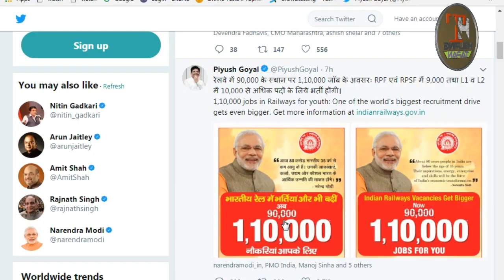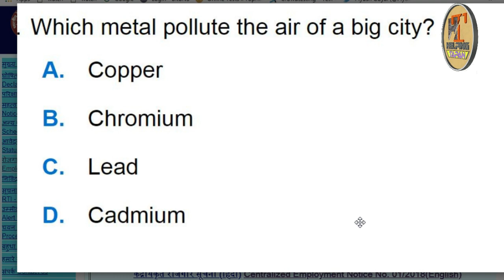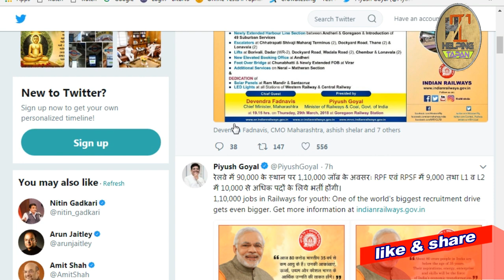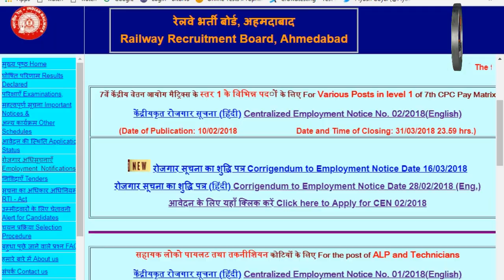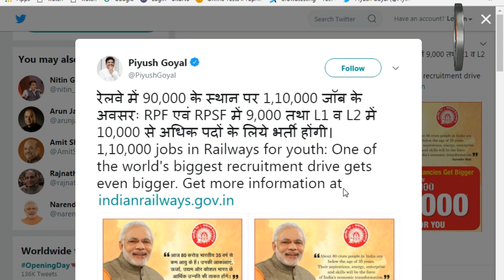Railway Recruitment ADVT- CEN 03/2018 For TC, GOODS GUARD, RPF, RPSF Vacancy. RRB Group- C Job 2018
BOOKS

Best book for ALP, Technician & Group-D Exam—

Math books-

1. QUANTITATIVE APTITUDE FOR COMPETITIVE EXAMINATIONs (English)

2. Quantitative Aptitude For Competitive Examinations (English,R S Aggarwal)

3. QUANTITATIVE APTITUDE (Hindi, Paperback, R S Aggarwal)

Reasoning books-
1. Verbal Reasoning (English, Paperback, R S Aggarwal)

2. Verbal Reasoning (Hindi, Paperback, R S Aggarwal)

G.K books-
1. arihant general knowledge subjective 2018 (English)

2. arihant general knowledge subjective 2018 (hindi)

3. lucent gk book subjective (English)

4. lucent gk book subjective (hindi)

5. lucent Objective General Knowledge ( HINDI )

6. lucent Objective General Knowledge ( English )

7. arihant Objective General Knowledge

1. Railway Assistant Loco Pilot And Technician 2018 !st stage (english)

2. Railway Assistant Loco Pilot And Technician 2018 !st stage (hindi)

3. Railway Bharti Board Pariksha Assistant Loco Pilot Question Bank (Paperback, Hindi, Speedy)

4. Assistant Loco Pilot (Diesel/Electric Sahayak) (Paperback, Hindi, Speedy)

5. Railway Recruitment Board Assistant Loco Pilot Psychological/Aptitude Test (English, B. K. Singh)

6. Railway Technical Sahayak Loco Pilot (Hindi, Paperback, Dheeraj Kumar Singh